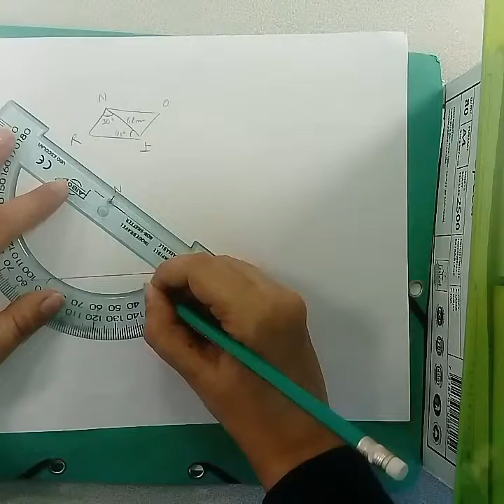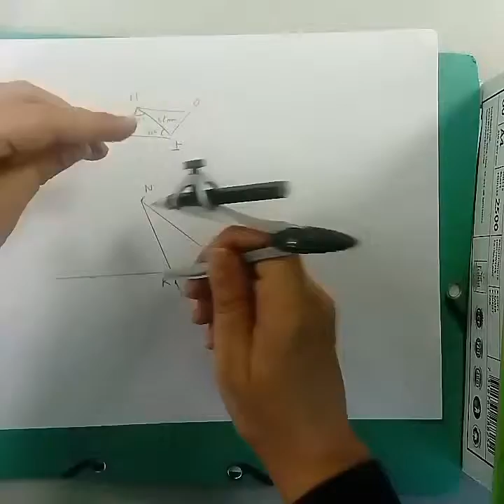5ème DM parallélogramme. Construction du parallélogramme NOIR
Construire le parallélogramme NOIR tel que NI = 60 mm, RNI = 30°,NIR = 40°.